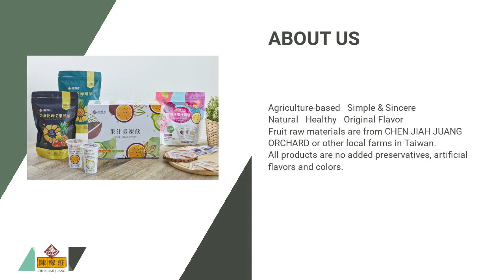CHEN JIAH JUANG NATURAL AGRICULTURE CO., LTD. Fruit Juice, Jam, Vinegar, Tea, Konjac, Jelly Drink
CHEN JIAH JUANG NATURAL AGRICULTURE CO., LTD. | Taiwantrade

ABOUT US
Agriculture-based   Simple & Sincere
Natural   Healthy   Original Flavor
Fruit raw materials are from CHEN JIAH JUANG ORCHARD or other local farms in Taiwan.
All products are no added preservatives, artificial flavors and colors.

WE RROVIDE
Agricultural Processed Products
Natural / Organic
Juice, Jam, Fruit Tea
Fruit Vinegar, Rice Vinegar
Fruit Powder, Leaf Powder, Freeze Dried Friut
Juice Konjac, Juice Jelly Drink

Mulberry Vinegar
Mulberry Jam
Organic Juice Konjac - Mixed Flavors (Mulberry, Strawberry, Passion Fruit)
Juice Jelly Drink
Passion Fruit Jelly Drink
Guava Jelly Drink

CHEN JUAH JUANG is founded on the basis of the concept of protecting ecological enviroment, cherishing the land and natural resources, and refusing toxic substances. We emphasize to focus back on healthy and safe ingredients, and strictly select organic fruits from our own farms and non-toxic fruits from other farms in Taiwan. In our own processing plant or the OEM factory , we apply the principle of no addition and adjustment to produce natural processed agricultural products, juice, fruit vinegar, jam and fruit tea, without preservatives, artificial flavors and colors. Our products present their colors, flavors and appearances truthfully to insist on our core value, “Agriculture-based‧Simple & Sincere”.00:00:00 CHEN JIAH JUANG NATURAL AGRICULTURE CO., LTD.
00:00:07 ABOUT US Agriculture-based Simple & Sincere Natural Healthy Original Flavor Fruit raw materials are from CHEN JIAH JUANG ORCHARD or other local farms in Taiwan. All products are no added preservatives, artificial flavors and colors.
00:00:14 WE PROVIDE Agricultural Processed Products Natural / Organic Juice, Jam, Fruit Tea Fruit Vinegar, Rice Vinegar Fruit Powder, Leaf Powder, Freeze Dried Friut Juice Konjac, Jelly Drink Mulberry, Passion Fruit, Guava, Tomato Lemon, Plum, Rice Mango, Pineapple, Strawberry
00:00:21 Mulberry Vinegar 250ml Manually Brewed Fruit Vinegar Mulberry vinegar is brewed from mulberry by fermenting in large earthen jar and matured for a long time, without any additional vinegar. Have to dilute with water before drinking.
00:00:28 Mulberry Jam 300g Mulberries are 100% from CHEN JIAH JUANG ORCHARD Contains fruit flesh, with multiple purposes - served as fruit spread, fruit sauce, or diluted as fruit juice. Add it to the original-flavor yogurt, it will be a delicious dessert.
00:00:35 Organic Juice Konjac - Mixed Flavors (Mulberry, Strawberry, Passion Fruit) 20g X 36pcs Use organic fruit juice from Taiwan. Use not-from-concentrate juice. Contains up to 25% juice content. This product has no added preservatives, artificial flavors, artificial colors, sweeteners, antioxidants. Edible for Vegans.
00:00:42 Juice Jelly Drink 220g Passion Fruit / Guava Juice raw materials are 100% from Taiwan. Contains 20% / 30% not-from-concentrate juice. This product has no added preservatives, artificial flavors, artificial colors, sweeteners, antioxidants. Edible for Vegans.
00:00:49 Visit Our shop today!